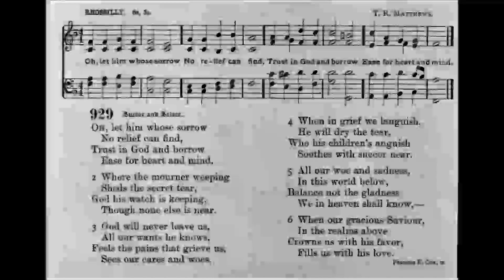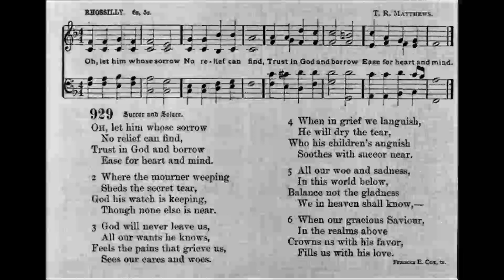O Let Him While Sorrow (Rhossilly)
Text by: Heinrich S. Oswald (1826)
Translated by: Francis E Cox
Tune: Rhossilly by: T R Matthews

1. O let him whose sorrow
No relief can find,
Trust in God, and borrow
Ease for heart and mind.
Where the mourner weeping
Sheds the secret tear,
God His watch is keeping,
Though none else is near.

2. God will never leave thee,
All thy wants he knows,
Feels the pains that grieve thee,
Sees thy cares and woes;
Raise thine eyes to heaven
When thy spirits quail,
When, by tempests driven,
Heart and courage fail.

3. All thy woe and sadness,
In this world below,
Balance not the gladness
Thou in heaven shalt know,
When thy gracious Savior
In the realms above
Crowns thee with His favor,
Fills thee with His love.